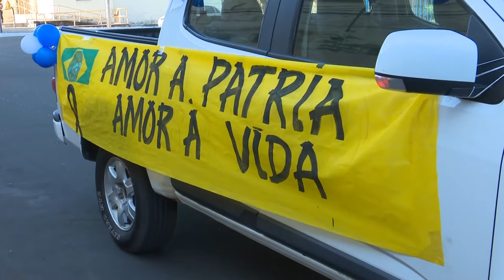Dia Mundial de Prevenção ao Suicídio - 10 de setembro